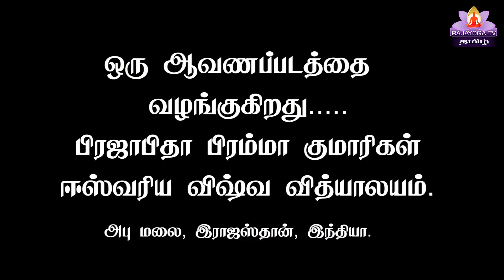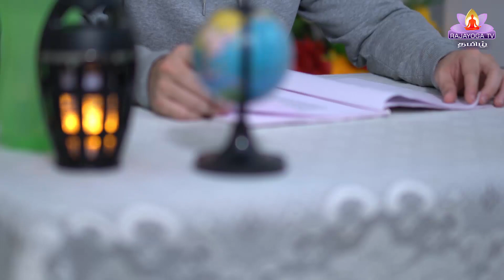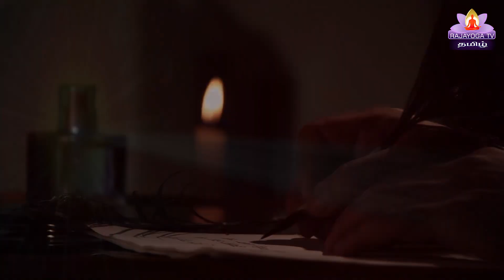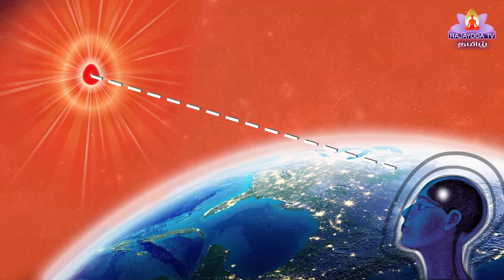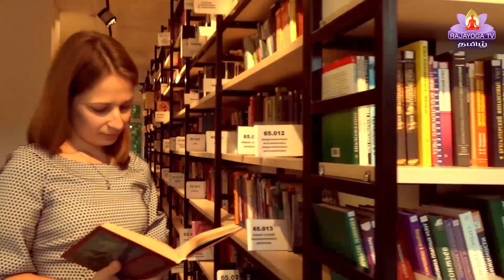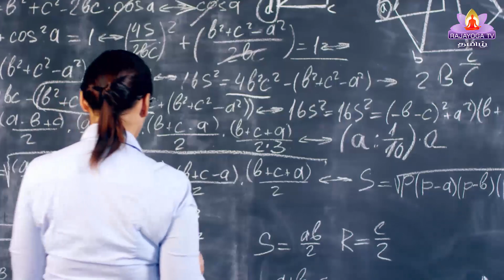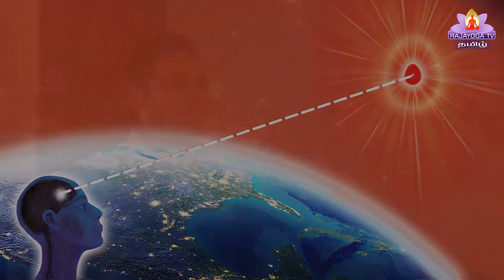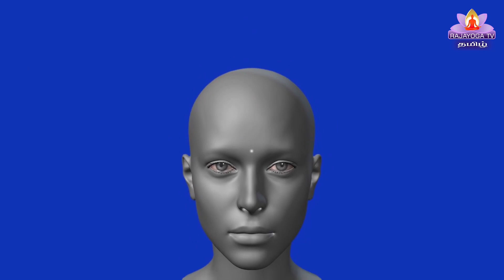நித்தியமான உண்மை இறைவன் (The Eternal Truth - God - Tamil)